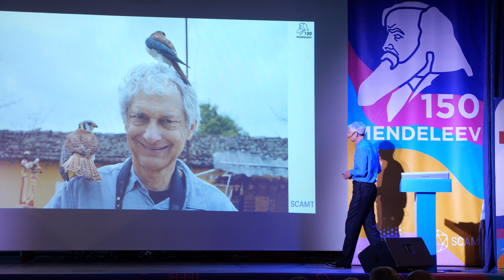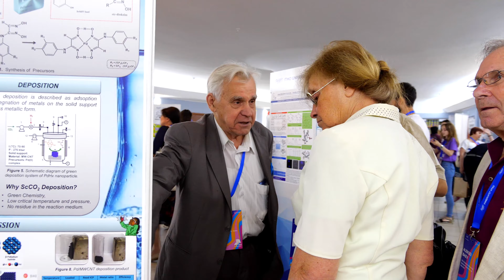Mendeleev 150: aftermovie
Mendeleev 150, one of the key events of the International Year of the Periodic Table, is the 4th International Conference on the Periodic Table endorsed by IUPAC.